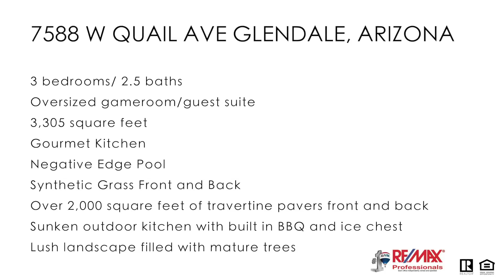7588 W Quail Ave Glendale, AZ 85308- Home for sale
Call Benjamin J Katz & The WORTH Group with RE/MAX Professionals at to learn more about this Once in a Lifetime Opportunity. The only Bluestone model in the community with a 3 car garage & MASSIVE GAME ROOM! Large North facing Lot w/ Desert Wash behind & Gorgeous Mountain Views! Million Dollar Backyard features over 2,000 sq ft of Travertine Pavers, a Negative Edge Pebble Sheen Pool w/ Baja Step & Color Wheel, a Sunken Outdoor Kitchen w/ Built-in BBQ, a Contemporary Outdoor Fireplace, Synthetic Grass, & a Basketball Sport Court. Lush Landscaping filled w/ Beautiful Palms, Vines, & Oleanders!! Paver Driveway & Walkway w/ Synthetic Grass in Front. Inside you will find a DECKED out home w/ Multi-Slider, 14' Kitchen Island, Double Ovens, Custom Backsplash, & Custom Entertainment Niche w/ Wood Beams! Kitchen features Staggered Maple Cabinets, Stainless Appliances, & Granite Counters.

Built-in Desk in Kitchen Area. Crown Moulding in Large Kitchen & Great Room. Formal Dining Room w/ Custom Chandelier & Designer Window Treatments. Rich, Hardwood Floors in the Office. Custom Tile Border along Entry way. Both spacious Guest Bedrooms at Front Wing feature Plantation Shutters & Walk in Closets! Master Suite features a Bay Window w/ Plantation Shutters, Large Walk in Closet, Granite Countertops in the Master Bath, & Walk in Snail Shower! Fall in love with an Enormous Game Room w/ separate closet. Perfect for a Pool Table, Wet Bar, or easily convert it into a Guest Suite w/ Bedroom & Full Bath.

This home is truly magnificent and is one of a kind! Better yet, you will love the community of Eagle Heights. Located just seconds from the Loop 101 (no traffic noise), this community is comprised of single level Spanish & Tuscan homes 2800 square foot & larger. Enjoy the numerous Green Belts, Parks, Ball fields & Running/Walking Trails along the Wash. Take Rose Garden E a half mile to a larger park & enjoy the lakes! Less than 5 minutes to Arrowhead Mall, Peoria Sports Complex, Local Restaurants, Safeway, Frys, & AJs! All the other homes in this area are almost 15+ years old!